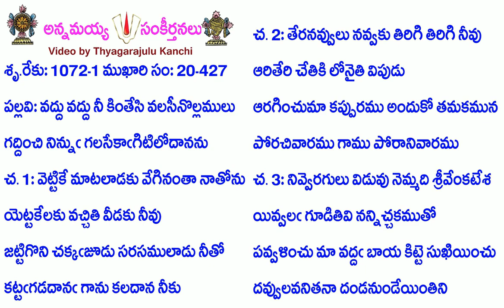Book20-Song427-9638-వద్దు వద్దు నీ కింతేసి వలసీనొల్లములు-vaddu vaddu nī kintēsi valasīnollamulu